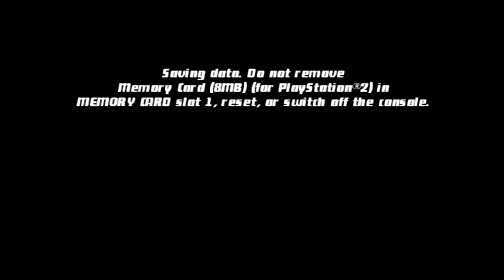Muncul Alien Yang Aneh??? - Ben 10 : Protector of Earth - Part 5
Halo guys kali ini gue bakalan mainin game BEN 10, kita bakalan menjadi seorang anak yang bisa berubah menjadi seekor alien semaunya. disini kita akan memakai karakter ben dan dibantu dengan kakak dan kakeknya untuk berpetualang bersama, Muncul Alien Yang Aneh???, pantengin terus channel ini guyss.